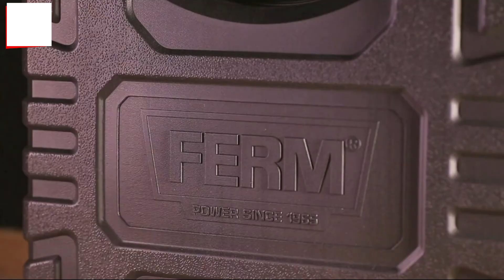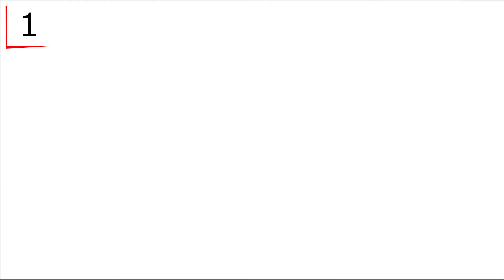🥇🔝Top 5 Mejores Pistolas de silicona del mercado 2021(PROFESIONALES/MANUALIDADES)✅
🛒 Links para comprar online los productos: 🎁:
► 1. Bosch Home and Garden
► 2. Dremel 930 Pistola de Silicona
► 3. FERM Pistola silicona
► 4. Sizzix Pistola de pegamento
► 5. TOPELEK Pistola Silicona 30W

⭐⭐ OFERTAS ⭐⭐

► Acceso en Streaming de forma ilimitada a a miles de películas y series de televisión.
► Verlas en cualquier momento y lugar, con acceso ilimitado en toda España
► Descargar películas y series en su móvil o tableta para verlas sin conexión

► Acceso ilimitado a 70 millones de canciones – incluyendo los últimos y más relevantes artistas y álbumes, así como miles de playlists y estaciones
► Streaming sin anuncios – audio sin interrupciones y de alta calidad
► Modo offline – descarga tu música preferida para escucharla estés donde estés

► Envíos gratuitos en un día para millones de productos.
► Acceso a Prime Video para ver Miles de películas y series gratis.
► Disfruta de infinidad de libros gratuitos gracias a Kindle Reading.
► 1 Suscripción gratuita al mes en Twitch.

► Acceso a miles de libros de manera gratuita de forma ilimitada.
► Lectura desde cualquier dispositivo en cualquier lugar y sin límites